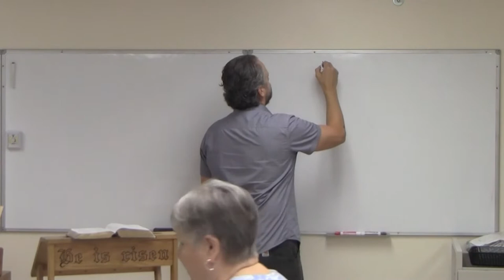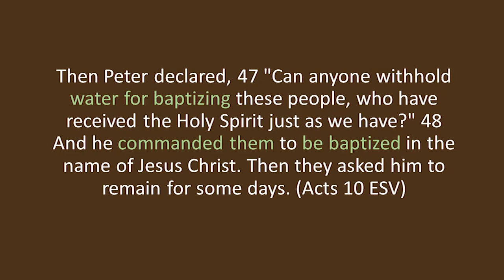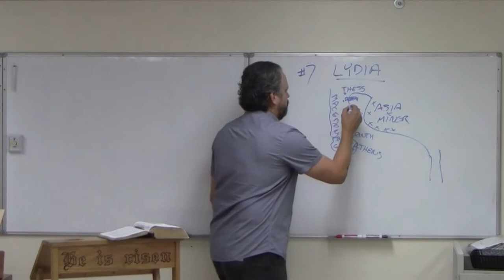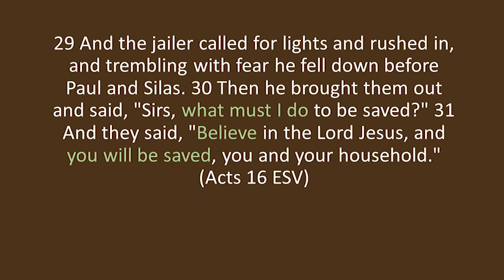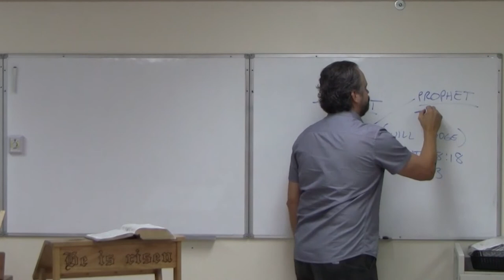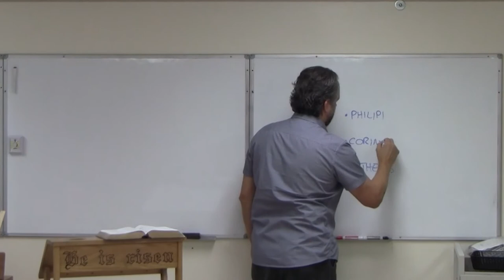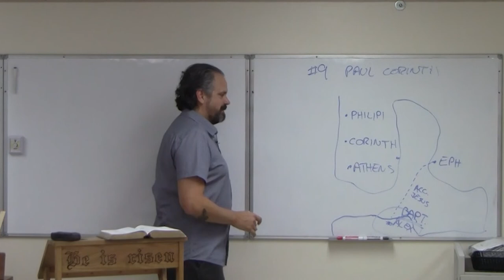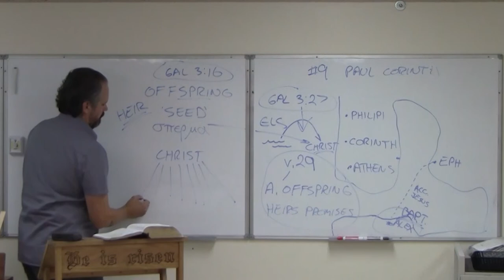#3 'Repentance For the Forgiveness of Sins' (Acts 10 - 18)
Expositing conversion stories in the book of Acts.